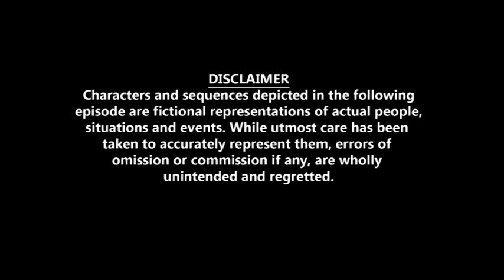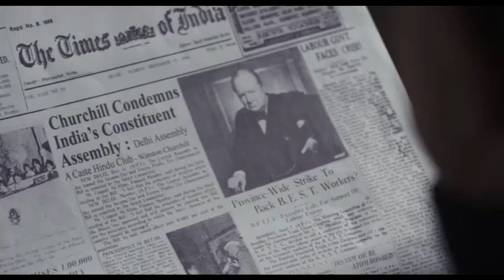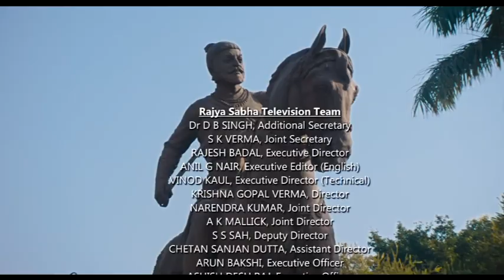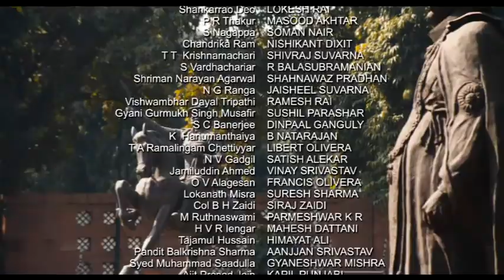The Making of the Constitution of India Part 02